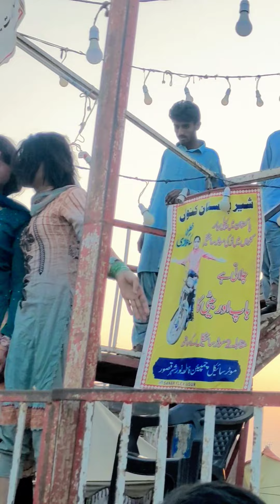یہ کیا ہو رہا ہے چوٹی میلہ پر چوٹی میلہ برائی کا اڈا بن گیا سرعام خواجہ سراواں کے ساتھ نوجوان Choti